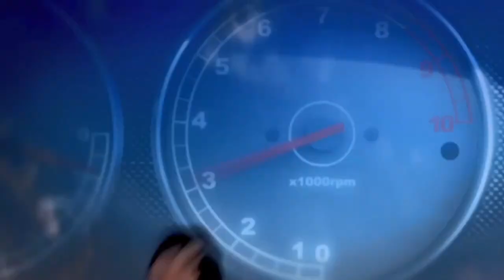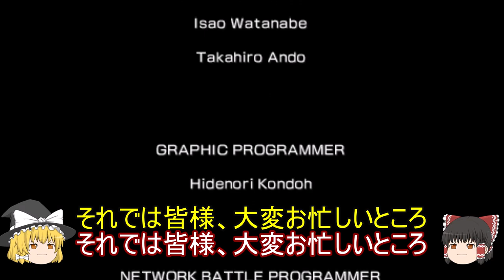PS5・リッジレーサーズ2 プロツアーで必死に勝利し、エンジェルを獲得 エンジェルでデュエルと戦う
前回の赤い彗星より勝つのに苦労したエンジェルを獲得し、いつも通りエンジェルでデュエルと戦います。